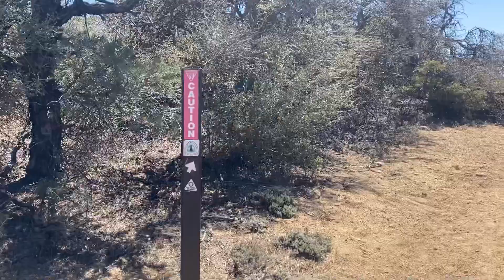Pacific Crest Trail - Days 34 & 35 | Zero day in Tehachapi and Hike in the wind